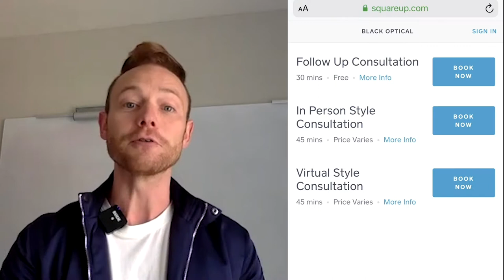Black Optical TV Season 1 Episode 2 FULL SHOW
Take a virtual walk with the Black Optical team as we meet our style icons, discuss eyewear related topics, and get a closer look at our curated eyewear collections.

Chapter 1: Intro 0:03
Chapter 2: Ask An Optician Anything (AAOA) 0:42
Chapter 3: Optician Tips 1:29
Chapter 4: Tarrence Lackran 2:37
Chapter 5: Rapid Fire Questions with Tarrence Lackran 26:24
Chapter 6: Live Connect 28:38
Chapter 7: Core Values 30:15
Chapter 8: Moment of Perspective 30:52